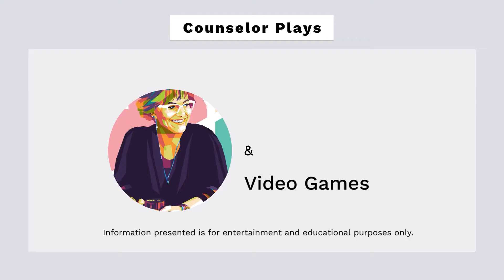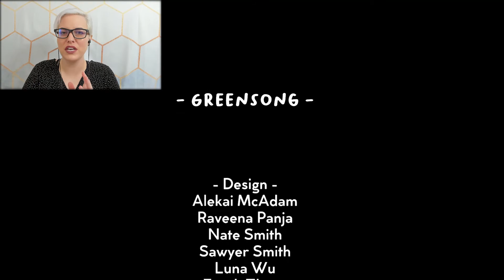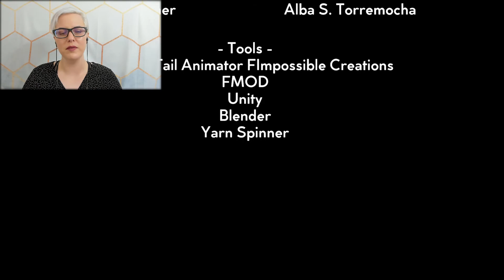Therapist Plays Game on Aging, Greensong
We get to play as a fox (yay), and try to save a forest after a fire.  It's a really cute game that talks about serious topics like aging.

Game Description ►
Developed for the NYU Game Center Major Studio class, Greensong is a narrative adventure about an aging community of friendly animals.

Set in a mystical forest at the base of a mountain range, players take the role of The Fox, summoned to the woods by a spirit after a fire devastated one of the area's most prominent landmarks: the Heart of the Forest. Shaken by the catastrophe, the various residents of the forest's retirement community have isolated themselves from one another, afraid to make the hike through the smoldering ruins.

Players are tasked with collecting the materials necessary to rejuvenate the Heart of the Forest, and send the woods down the road to rebirth.

National Suicide Prevention Lifeline:
24/7/365 crisis and prevention services.

NAMI (National Alliance on Mental Illness):
Provides education, tools, resources, and a help line for people with mental illness and trauma.
or text NAMI to 741741